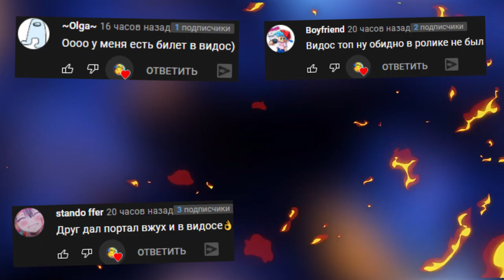КАКОЙ SCP САМЫЙ КРУТОЙ ► SCP Secret Laboratory